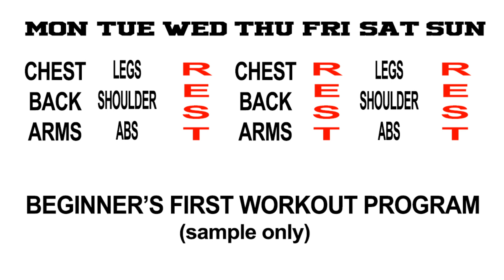40 YEARS OLD PATAAS PERO BEGINNER SA GYM? pwedeng pwede ka pang maging macho!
Kahit may edad na tayo hindi kailanman magiging hadlang ito para gumanda ang iyong katawan. Narito ang 4 tips kung paano ka magsisimula sa pagbubuhat sa Gym.